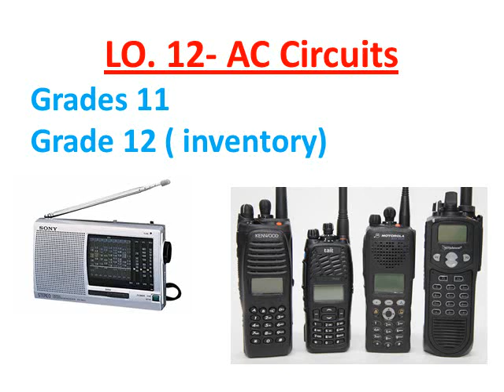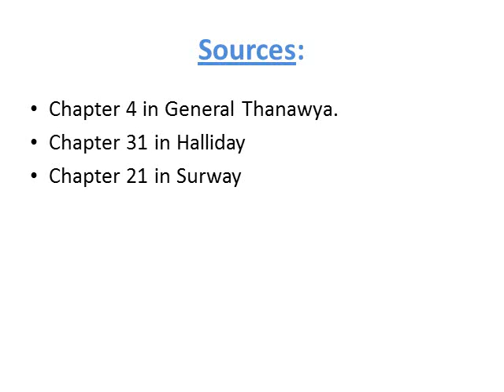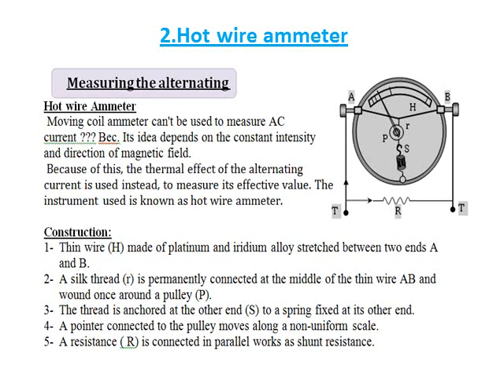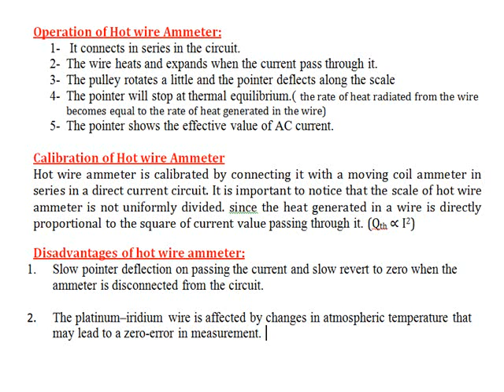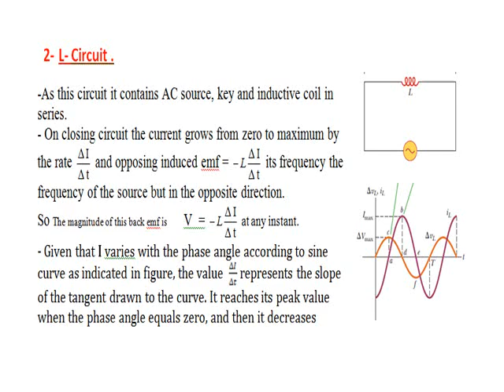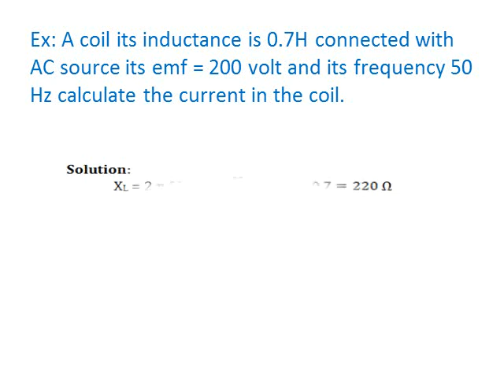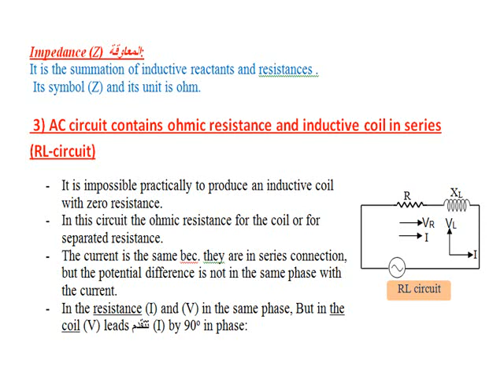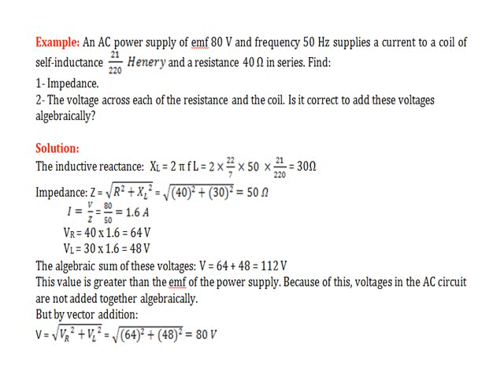AC Circuits Part (2)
AC circuits Hot wire ammeter. L- circuit  . RL-circuit . impedance. connection of coils